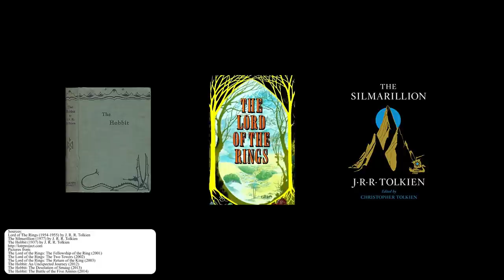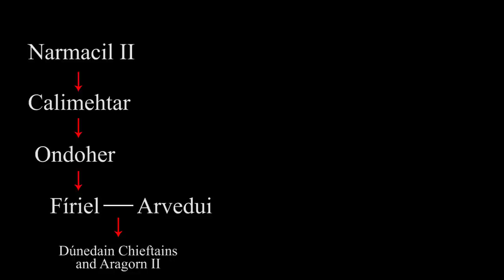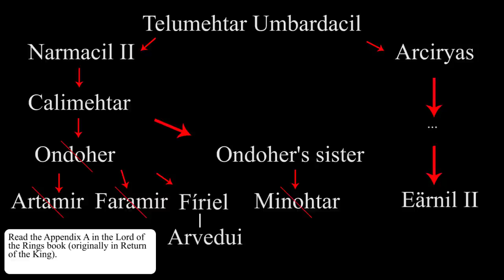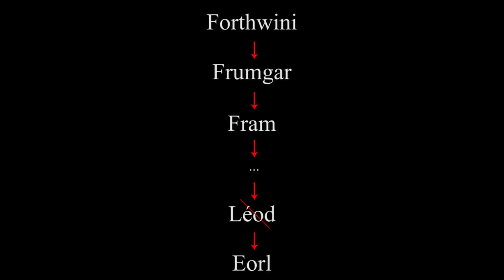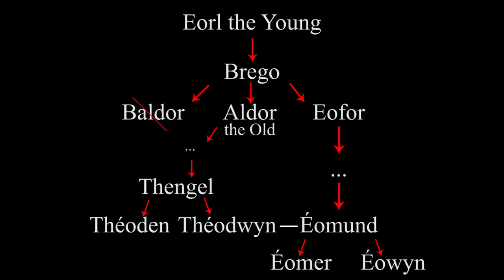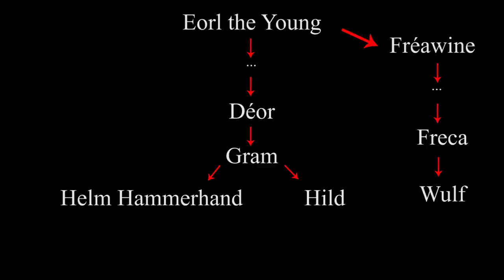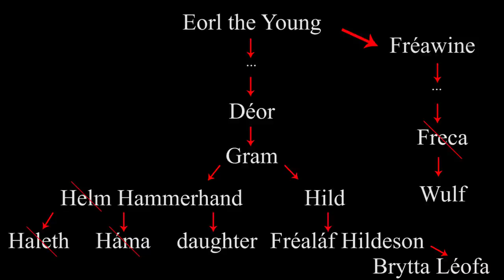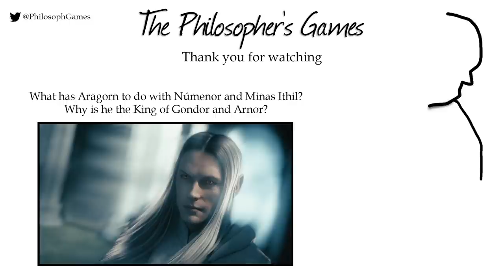History of Rohan - Helm Hammerhand, Lore of Hornburg, Horses and Isengard - LotR Lore - Tolkien Lore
Rohan, the Riddermark, is one of Gondor's closest allies in LotR. Today we look into their history. Why is their lifespan shorter compared to Dúnedain? What's going on with that white horse Shadowfax, that Gandalf rode? What's the story of the Helm Hammerhand, the Hornburg and Helm's Deep? And why do those warning beacons on the mountains exist?

I try to answer all those questions. From the Eotheod to Eorlingas over the Hobbit and the actions of Thror, Thrain and Thorin to the beginning of Lord of the Rings I go through the history. We look at Eorl, the Mearas, Isengard, Dunland with its Dunlendings and Rhun with their Easterling Wainriders.

Also I recommend watching my last last Lore video before this, where I look at the Dúnedain, Gondor and Arnor:

I follow the story of the books, but also have a look at the movies and give you a summary of several thousands years of Lord of the Rings lore.

The video contains LotR, Hobbit and Silmarillion spoilers. This time I have not much to say about Middle-earth Shadow of Mordor  Shadow of War, but you find Rohirric Weapons and Armor there, so I guess it is related. Also Sauron definitely troubled Rohan from Dol Guldur.

► Sources:

Books:
Lord of The Rings (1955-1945; 1968) + Appendices by J. R. R. Tolkien
The Silmarillion (1977) by J. R. R. Tolkien; edited by Christopher Tolkien
(Unfinished Tales (1980) by J. R. R. Tolkien; edited by Christopher Tolkien)

Internet Sites:
Detailed map of Middle-earth and Beleriand:

Pictures from the:
The Lord of the Rings: The Fellowship of the Ring (2001),
The Lord of the Rings: The Two Towers (2002),
The Lord of the Rings: The Return of the King (2003)
The Hobbit: An Unexpected Journey (2012)
The Hobbit: The Desolation of Smaug (2013)
The Hobbit: The Battle of the Five Armies (2014) movies directed by Peter Jackson